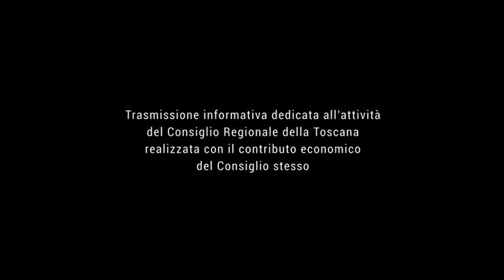TELE IRIDE Agenda Toscana